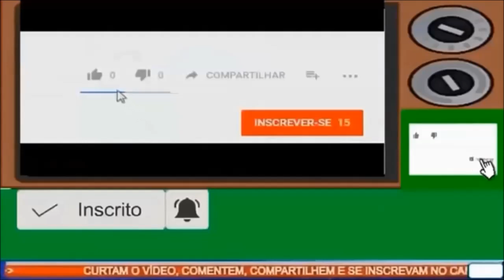Ciclone devastador em Bangladesh e Índia Urgente